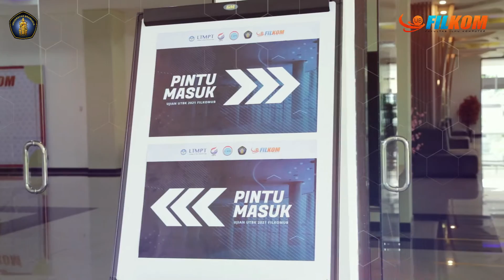Pelaksanaan UTBK Nasional di FILKOM UB | 12-18 April 2021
UTBK SBMPTN 2021 hari pertama resmi dimulai. Fakultas Ilmu Komputer UB menjadi salah satu fakultas di lingkup Universitas sebagai penyelenggara ujian. Gelombang pertama dilaksanakan pada tanggal 12 April sampai dengan tanggal 18 April 2021. Bertempat di Gedung G, kegiatan ini menerapkan protokol kesehatan yang ketat.